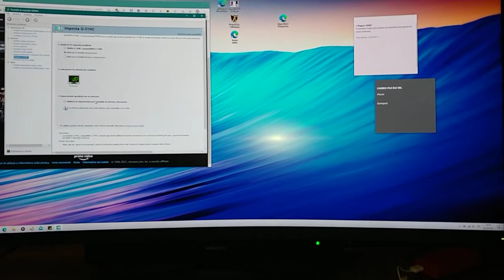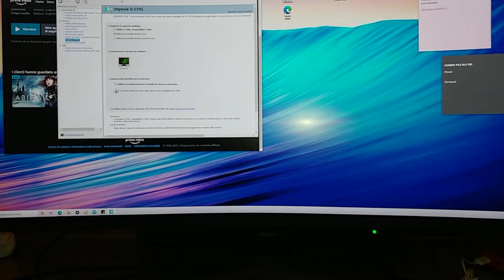Mi Monitor (XiaoMi Mi 34" UWQHD XMMNTWQ34/XMI3444) random black screen issue at 144Hz G-Sync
Random blackouts when using Mi 34" UWQHD monitor with G-Sync ON (and Freesync Premium enabled from screen OSD) at 144Hz. Using high-quality 8K DP1.4 cables (tested 3 different cables, one was also VESA certified) from miniDP to DP.
When screen turns black, also audio through DP stops working for a moment.

Monitor settings:
Settings - Freesync Premium: On
Smart mode: Game
PQ Settings - Response time: High

Blackouts at:
1: 00:41
2: 00:52

Gaming laptop ASUS GL703GS, Win 10, i7-8750H (6+6 cores), NVidia 1070 8GB, 32GB RAM, 1920x1080 144Hz G-Sync laptop screen, NVMe + SSD